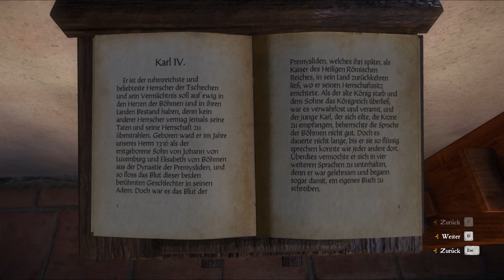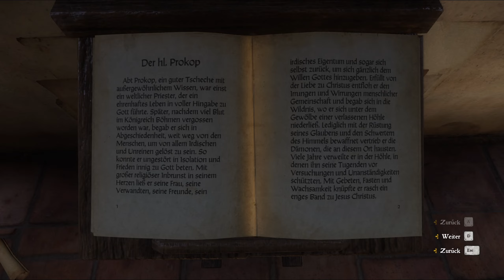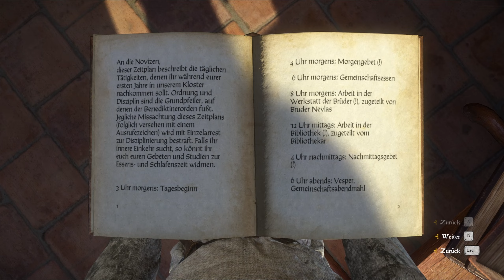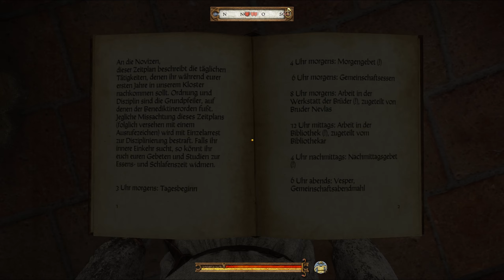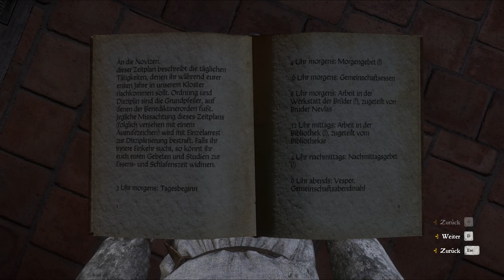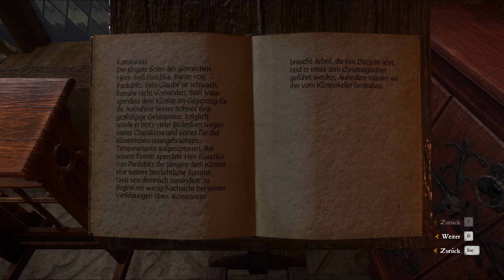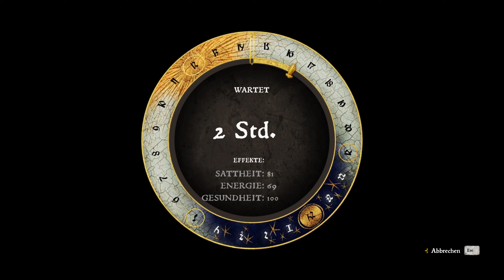Kingdom Come: Deliverance 🗡️ 181: Bald… schon bald.